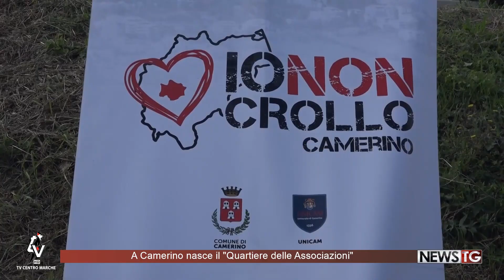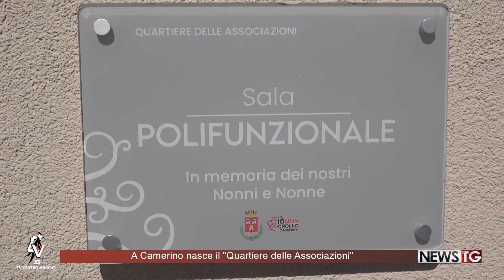A Camerino nasce il Quartiere delle Associazioni